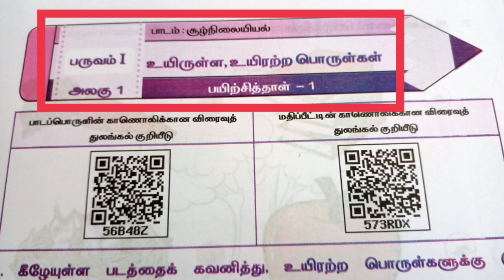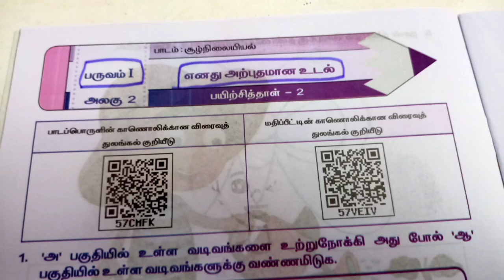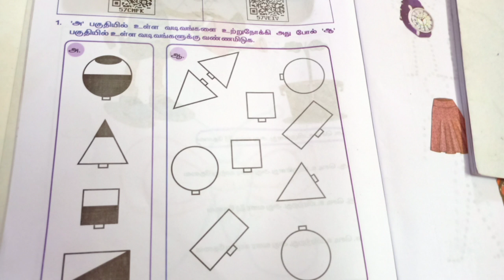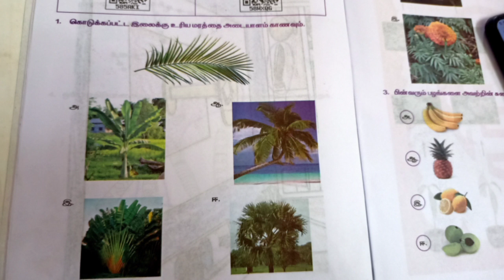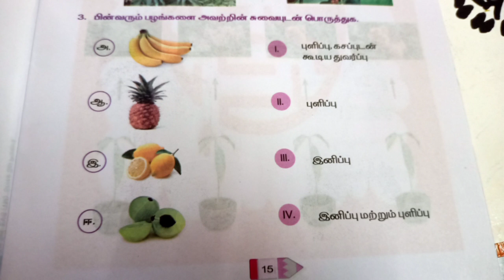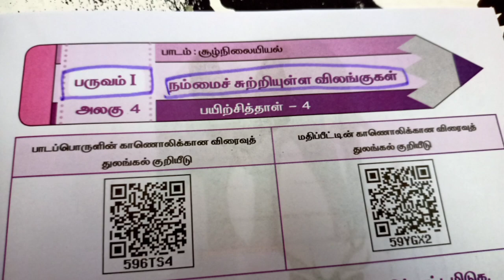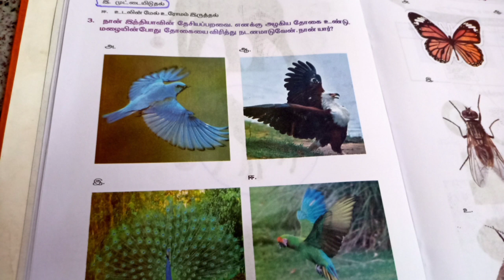I std சூழ்நிலையியல் பயிற்சிப் புத்தகம் | பயிற்சித் தாள்-1,2,3,4 | விடைகள்